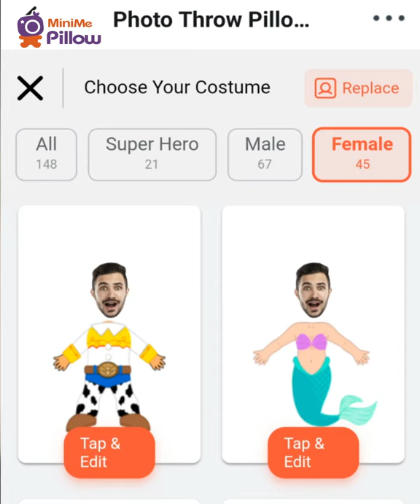mini me pillow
Upload a photo, the system automatically recognizes facial information, online preview and order it